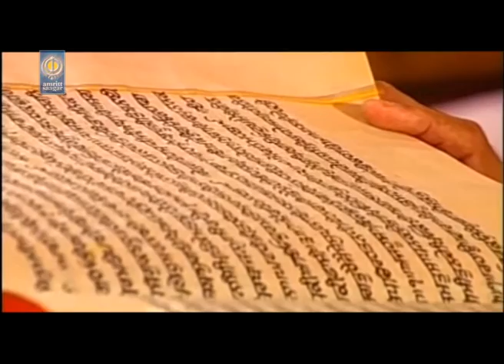Sabh Vadeyaiaa | Bhai Mukhtiar Singh Ji | Amritt Saagar | Shabad Gurbani Kirtan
Ragi - Bhai Mukhtiar Singh Ji Jawaddi Kalan Wale
( Hazoori Ragi Gurudwara Dukhniwaran Sahib, Patiala )
Album - Deena Nath Sunho Ardass
Producer - Balbir Singh Bhatia
Director - Emm Pee